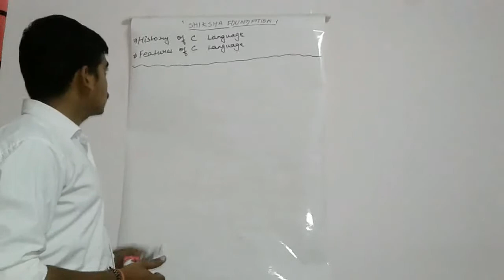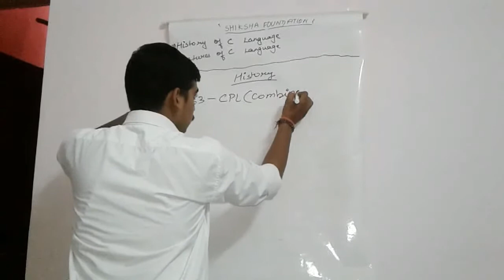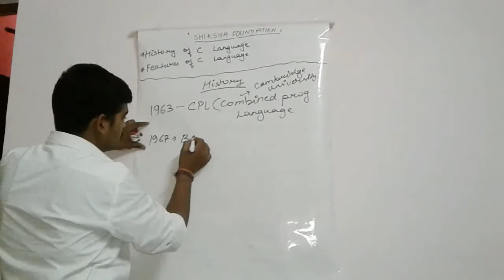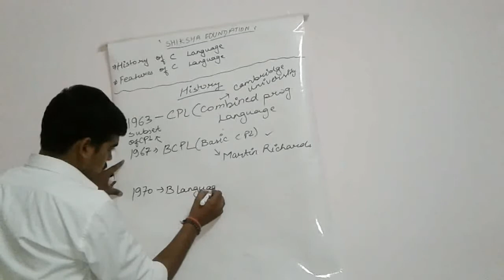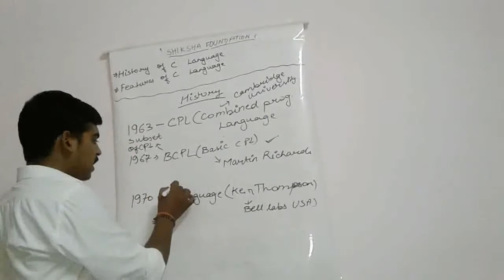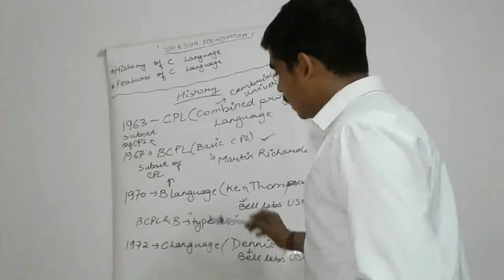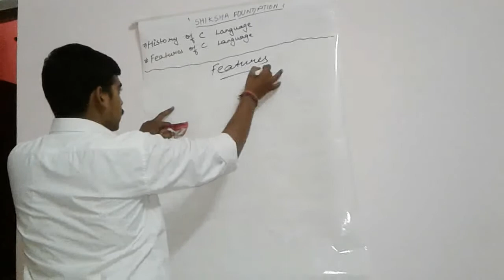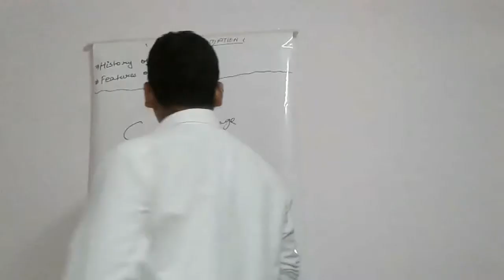basic of c language part 1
In this video you will history and features of c language